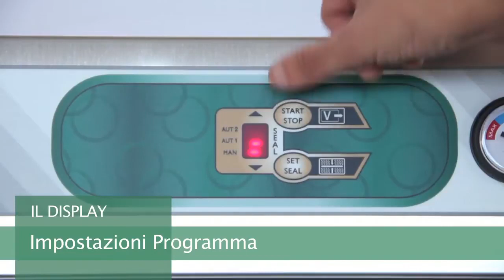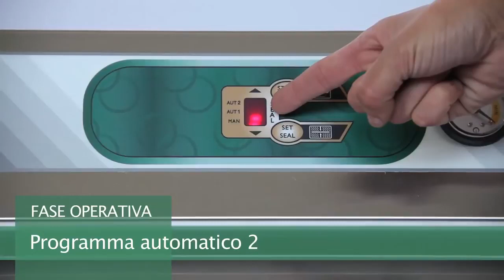Vakuové baličky s externím sáním Lavezzini - řada Economy